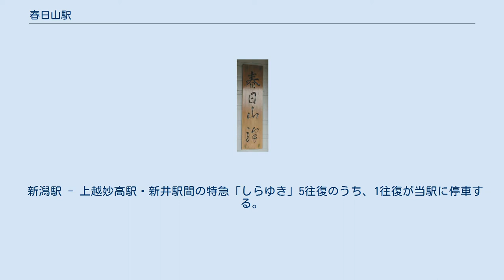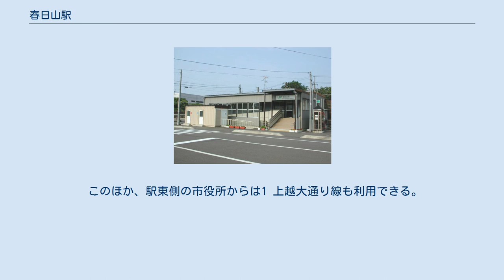春日山駅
春日山駅（かすがやまえき）は、新潟県上越市春日山町三丁目にある、えちごトキめき鉄道妙高はねうまラインの駅である。
 当駅は（旧）高田市（現：上越市 春日地区）に所在する駅で、（旧）高田市と（旧）直江津市双方の中心市街地のほぼ中間点に位置する。
 上越市役所の本庁舎（木田庁舎）の最寄り駅で、市街地を挟んだ西側には上杉謙信の居城であった春日山城跡などが所在する春日山がそびえる。
 新潟駅 - 上越妙高駅・新井駅間の特急「しらゆき」5往復のうち、1往復が当駅に停車する。
 東日本旅客鉄道（JR東日本）信越本線の駅であったが、2015年（平成27年）3月14日の北陸新幹線・長野駅 - 金沢駅間延伸開業に際し、並行在来線として経営分離され、ETRえちごトキめき鉄道へ移管された。
 2002年11月末まで運用されていた旧駅舎は、現駅舎南側（妙高高原方）400mの地点に所在していた。
相対式ホーム2面2線が設けられていたが2002年頃から東側の2番線を使用中止とし、駅舎に面する西側の1番線のみを運用していた。
1996年（平成8年）9月の段階では特急「あさま」と急行「赤倉」が交換を行っていた。
 旧駅舎や交換設備の大部分は移設後に撤去されたが、このうち旧2番線の線路は北側（直江津方）に接続する非電化の側線として、事業車両の留置などに運用している。
また旧駅舎付近の本線の配線は変更されていないためS字カーブを描いており、付近では60km/hの速度制限が掛けられている。
 単式ホーム1面1線を持つ地上駅である。
 えちごトキめき鉄道が直営駅として管理を行っている。
早朝や深夜に発着する一部のワンマン列車では、切符の収集・運賃精算は車内で行われる事があるが、通常は改札口にて改札業務が実施される。
 駅構内には、タッチパネル式自動券売機・窓口・有人改札口（いずれも営業時間 7：00 - 17：50）が設置されている。
窓口ではえちごトキめき鉄道の乗車券・オリジナルグッズが販売されているほか、窓口内にはマルス端末が設置されている。
 現在の駅舎を商工会議所等が入居する3階建てとしたうえで、東側の上越市役所方面への連絡通路を設置する計画もあるが、着工時期は未定である。
 列車接近表示器から流れるメロディーは、上下線いずれも「村の鍛冶屋」旧音源タイプである。
 直江津駅が管理する業務委託駅で、ジェイアール新潟ビジネス（JNB）が駅業務を受託していた。
出札窓口はみどりの窓口として営業していた。
 2020年（令和2年）度の1日平均乗車人員は662人である。
 駅舎向かい側（西側）の区画には上越市の交流施設が所在し、周辺の多くは住宅地となっている。
駅裏手（東側）は上越市役所などの行政施設や公共施設が集積している。
 また駅北側の謙信公大通り（新潟県道43号上越安塚浦川原線、都市計画道路中屋敷藤野新田線）沿いにはロードサイド型の商業施設が多数出店している。
 以下の施設は、いずれも上越市役所バス停もしくは、文化会館前バス停より富岡行バスに乗車し、約5～15分。
又は、徒歩約20～40分 2020年4月時点での情報を示す。
 このほか、駅東側の市役所からは1 上越大通り線も利用できる。
また、駅から南へ徒歩10分の木田バスストップでは高速バスが利用できる。
 注釈 出典